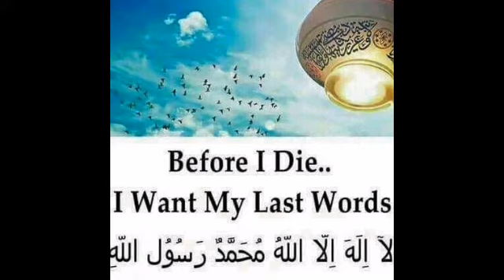Fassarar Mafarkin Furta Kalmar Sha'hada.